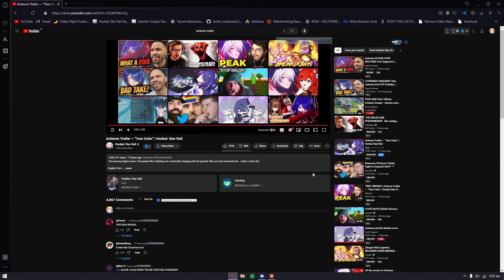THEY'RE COOKING!!! | Reaction to "Your Color" - Acheron Trailer | Honkai: Star Rail